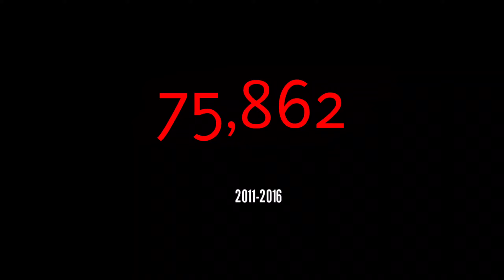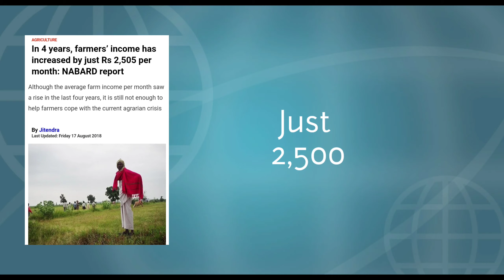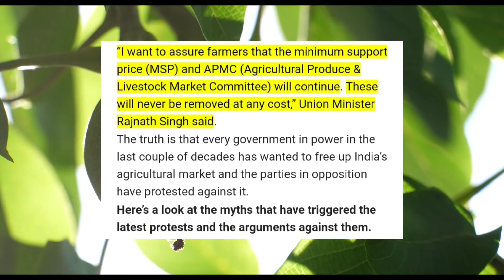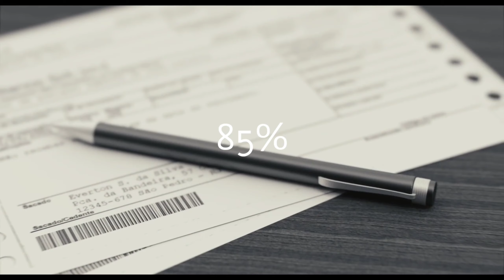India's Farm Bills 2020: Will they improve the never ending crisis? #2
There has been a lot of controversies ever since the 3 agri bills were passed. In this video I have explained the state of Indian farmers, the current agri system without the farm bills, Pros and Cons of Farm bills 2020, Why are farmers protesting.

- For Instant Updates about my Videos or to Discuss anything with me join me on Telegram

Time Stamps:
00:00 Introduction
00:29 The Condition of Farmers
01:57 Farm Bills 2020
03:48 Are they practically Good?
04:49 Actual Reason for Protests
05:49 What do I support?
06:26 Conclusion

Sources/Credits for the information:
• No data of farmer suicides after 2016:

• Has farm suicides in India Stopped? [Jul 2014]

• How much do China and India invest in R&D?

• What can we learn from Chinese Farming?